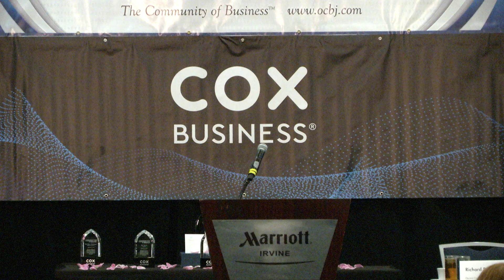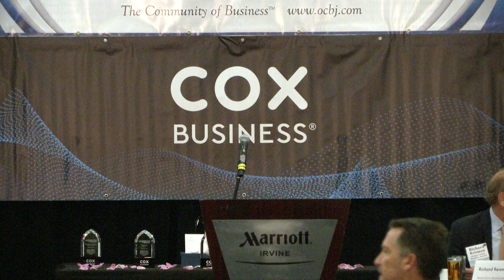Orange County Business Journal’s 8th Annual Innovator of the Year Awards Luncheon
The Orange County Business Journal would like to express its gratitude to all who attended the 8th Annual Innovator of the Year Awards Luncheon and Program.

We had 74 nominees, all of whom deserve recognition for their tremendous efforts and accomplishments.

We extend our congratulations to the 2022 winners:

Dr. Hans Keirstead, AIVITA Biomedical Inc.
Ike Kavas, Ephesoft
Benjamin Tigner, Overair
Justin Chen Li, Helio Genomics
Krzysztof Palczewski, UCI School of Medicine

Thank you to Tony Smith, Co-Founder and CEO of Restaurant365, for serving as our Keynote Speaker.

Lastly, a big thank you to Irvine Marriott & our vendors for helping us make this event run so smoothly!